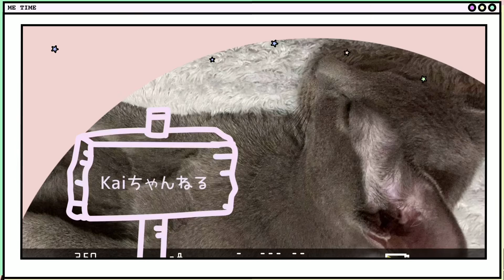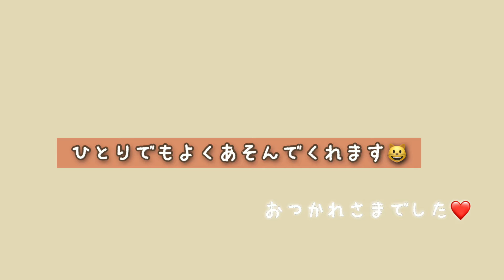ゲージであそぶ子ネコ🐱のかいちゃん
ゲージの上でもあそんでいます😊❤️